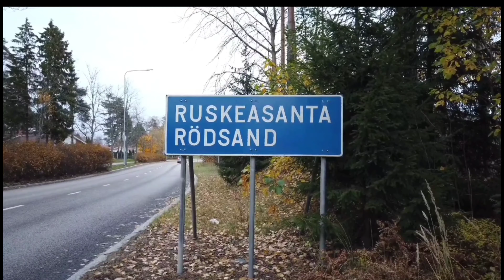Top Travel Destinations 2019 - FINLAND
FB darksnow my journey
intagram: darksnow_my_journey